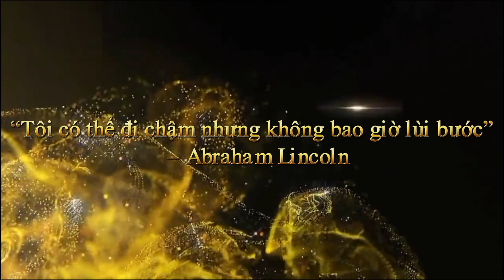trailer Thầy giáo Nguyễn Văn Cần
KHỞI NGHIỆP TẠI NHÀ - VỮNG VÀNG BƯỚC TIẾN

"TÔI CÓ THỂ ĐI CHẬM NHƯNG KHÔNG BAO GIỜ LÙI BƯỚC ” – Abraham Lincoln
Là câu nói mà rất nhiều người tâm đắc và Anh NGUYỄN VĂN CẦN cũng vậy. Anh luôn tâm niệm rằng: ĐIỀU QUAN TRỌNG KHÔNG PHẢI LÀ CHIẾN THẮNG MÀ LÀ ĐỪNG BAO GIỜ BỎ CUỘC .

Là một người thầy dạy giỏi đến từ xứ Huế trưởng thành từ trong môi trường quân đội, được Thủ tướng Chính phủ tặng Bằng khen và sở hữu 4 Bằng Lao động sáng tạo cấp quốc gia.
Bén duyên kinh doanh cùng Amway từ năm 2013. Với tinh thần sự thấu hiểu nên Anh đã vượt qua những định kiến xã hội, dù Anh có bị từ chối bao nhiêu lần.
Nhưng tại sao Anh lại lựa chọn và kiên định với Amway như vậy ? Đơn giản, bởi vì ở Amway, Anh luôn nhận được những giá trị xứng đáng với công sức mình bỏ ra.
Để gặp được con người ấy hẹn tất cả các anh chị với chủ đề VỮNG VÀNG TIẾN BƯỚC vào 19h45 Chủ nhật ngày 17/10/2021
Đăng nhập ứng dụng Zoom :
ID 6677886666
Truy cập nhóm KHỞI NGHIỆP TẠI NHÀ để nhận thêm thông tin kinh doanh bổ ích